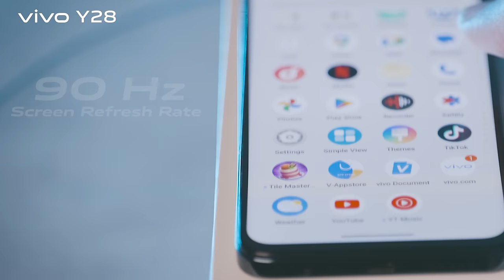vivo Y28 Launching on 4 July | vivo Bangladesh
𝐆𝐞𝐭 𝐫𝐞𝐚𝐝𝐲 𝐟𝐨𝐫 𝐄𝐧𝐝𝐥𝐞𝐬𝐬 𝐏𝐨𝐰𝐞𝐫, 𝐄𝐧𝐝𝐥𝐞𝐬𝐬 𝐅𝐮𝐧💪😎
𝐯𝐢𝐯𝐨 𝐘𝟐𝟖 𝐋𝐚𝐮𝐧𝐜𝐡𝐢𝐧𝐠 𝐨𝐧 𝟒𝐭𝐡 𝐉𝐮𝐥𝐲!